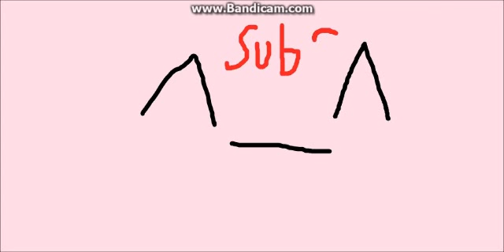huskyfilms intro!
Description